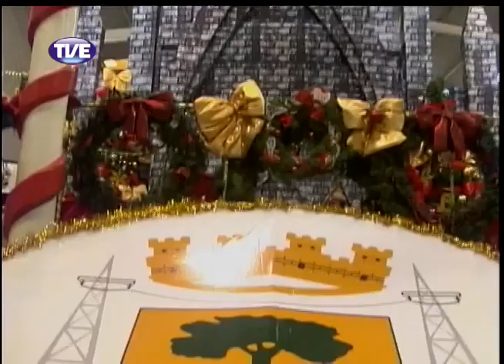Jornal da TVE - Segunda Edição - 28/02/14 - Bloco 2